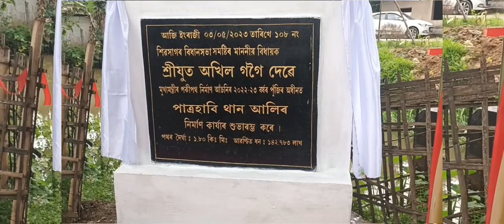assamese vlog#গাওবাসীৰ দূৰবস্থাৰ অন্ত পৰিব//অখিল গগৈ ডাঙৰীয়াই গাঁওবাসীক কি আশ্বাস দিলে# স্কুলখনৰ কি